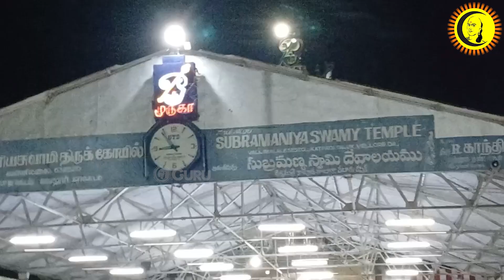வேலூர் வள்ளி மலை சுப்பிரமணிய சுவாமி கோவிலில் பௌர்ணமி முன்னிட்டு பக்தர்கள் கிரிவலம்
Guru | குரு